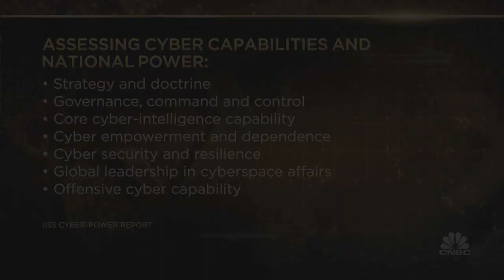China has decades to go before catching up with U.S. as cyber superpower: Think tank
Greg Austin of the International Institute for Strategic Studies highlights how China has to ensure universities are "more effective in churning out" a larger number of high tech graduates, and that there are jobs available to suit their capabilities.